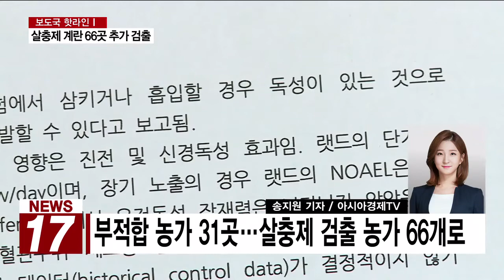[AKTV] 오늘의 주요뉴스- 살충제 계란 66곳 추가 검출 외